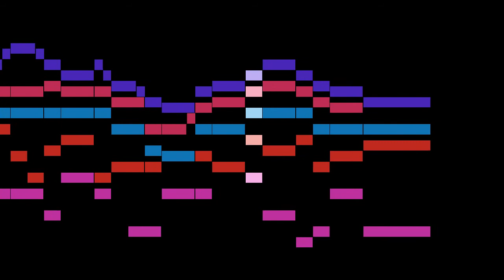Schein - Courente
An animated score of "Courente", from Suite No.13, by Schein.